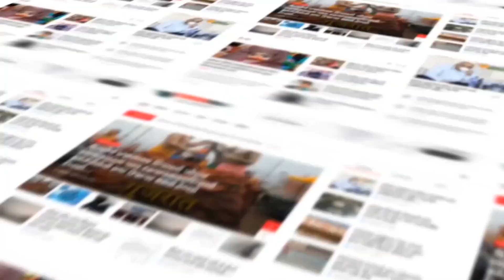NARMADA : સાયમાં ઠાકોરને નેશનલમાં મહિલા ક્રિકેટ ટીમમાં સમાવશે